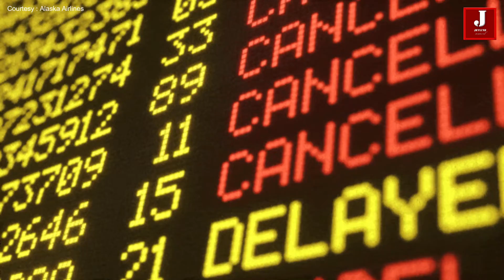How Freezing rain damages Airplane, and why is it so risky for air travel?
Snow is pleasant to many people, but it is terrible for travelers. It is a nightmare for airlines if there is snow at the airport, and the majority of airlines and passengers are affected by the weather. However, it keeps airline passengers safe in the event of a flight cancellation. In this article, we'll go over this in further detail.

Alaska Airlines pilot Captain Bret Peyton who has worked for airlines for over 22 years has given some of the importance and safety standards for air travel. He goes on to describe how airlines make the difficult decision to cancel flights. But it's all for a good cause: saving airline passengers.